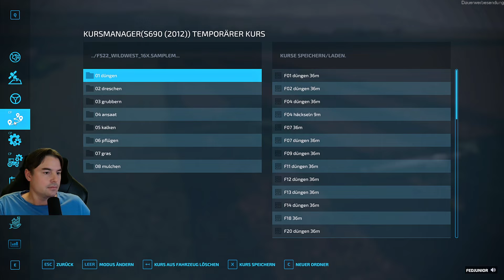LS22 16fach Map #344 Die Gerste Ernte ist geschafft